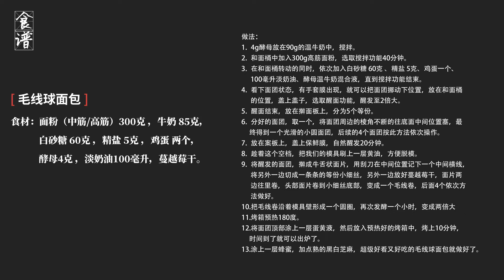毛线球面包教学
大家好，这次做的毛线球面包成功率非常的高，按照我的步骤是非常容易做出这样的成果的，希望给大家带来帮助，谢谢！
另外酵母写错重量，应该是4g